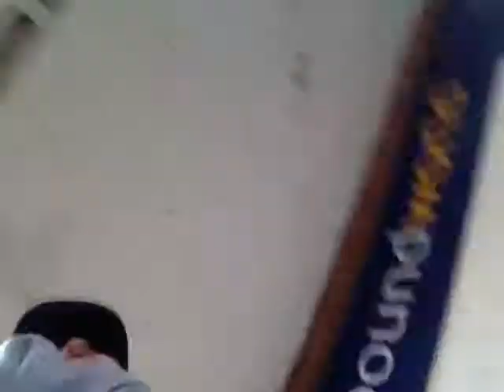In Aldershot town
Hey I'm ill but I'm in Aldershot and getting stuff
Gett my new Twitter:HGETv44